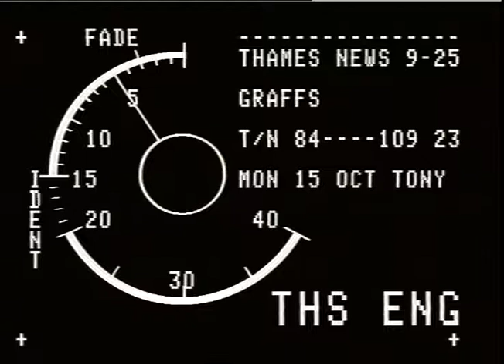GRAFFS JEWELLERS ROBBERY